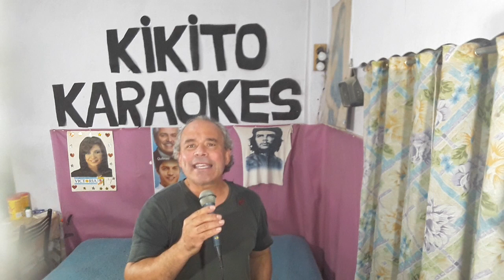KARAOKE KIKITO. VIDA DE MI VIDA.